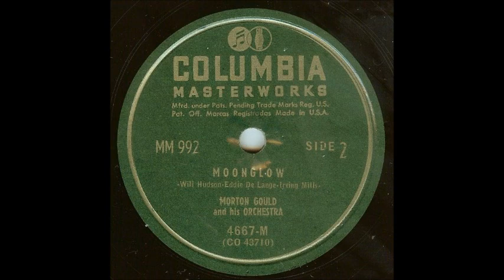Moonglow (Morton Gould Orch., 1950)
Moonglow (Will Hudson)
Morton Gould and His Orchestra

Recorded November 22, 1950, probably in Columbia's 30th Street Studio, New York City, on Columbia 78-rpm matrix CO 43710.  Issued in April, 1951, as Side 2 of Columbia Masterworks set MM-992, a collection entitled "Music at Midnight", all of arrangements by Morton Gould.  The other items in this set have been uploaded separately.